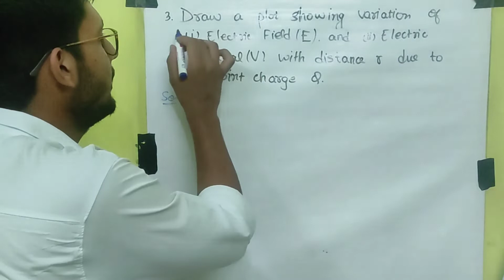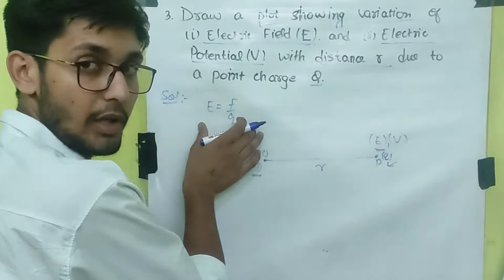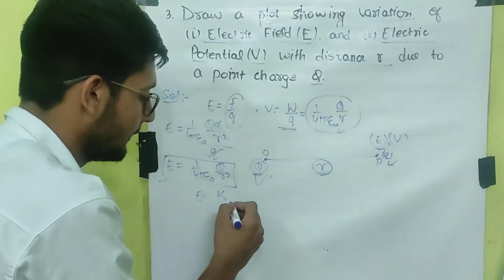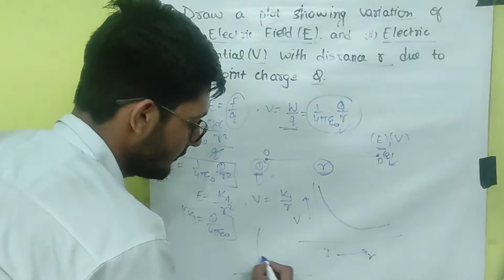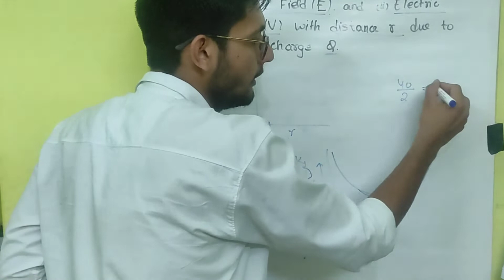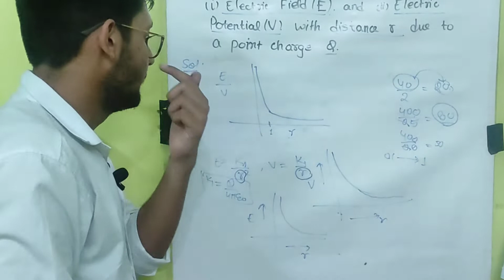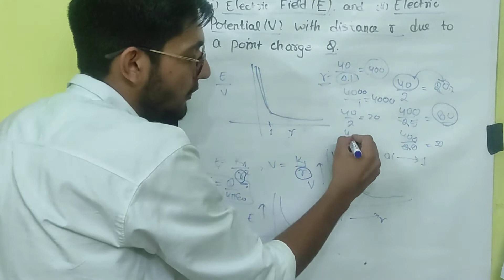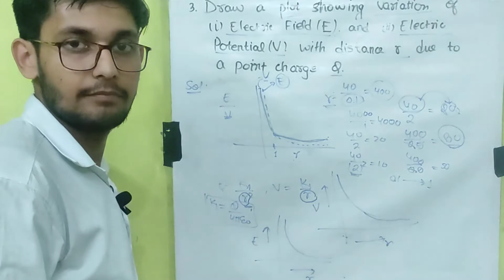Draw a plot showing the variation of electric field and electric potential with distance r due to Q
Q.3. Draw a plot showing the variation of electric field (E) and electric potential (V) with distance r due to a point charge Q.
Ans:- Potential Difference is positive.